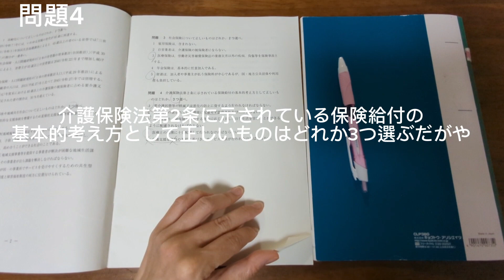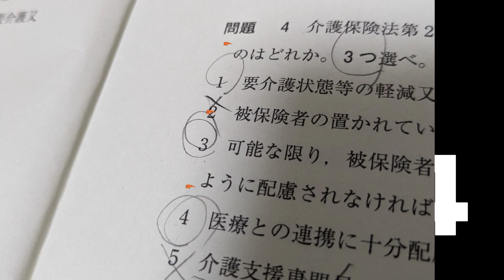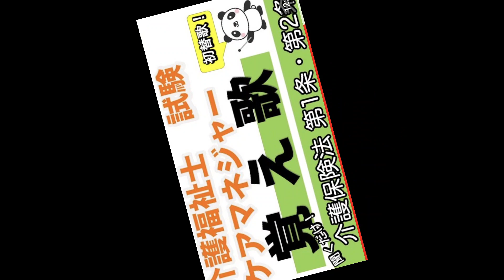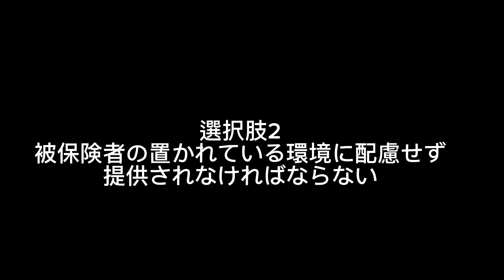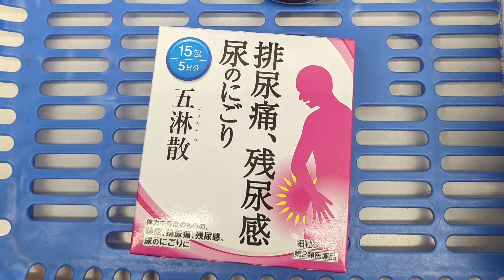第26回介護支援専門員 生き恥を晒しながら答え合わせしていく動画 ４問目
前回の動画の音量が小さかったので大きめに設定しなおしました。